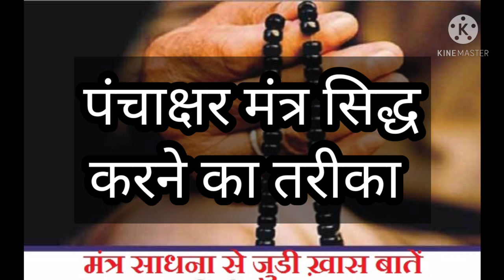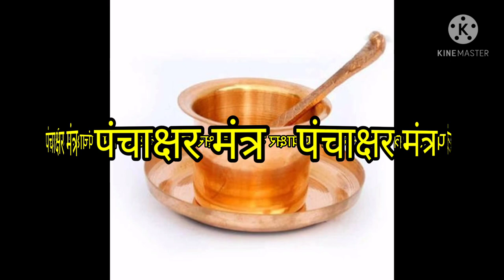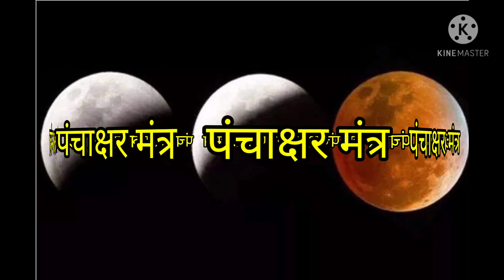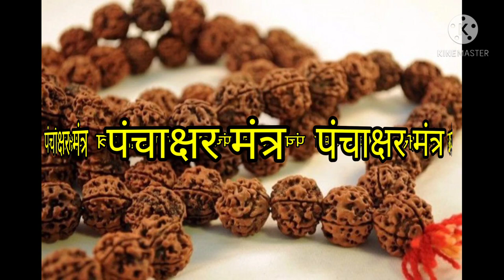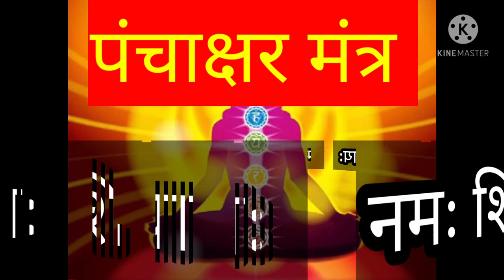5 लाख पंचाक्षर मंत्र जप से क्या होता है?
ऐसा व्यक्ति हर जगह बाधा मुक्त रहता है ||

5 लाख जप की ताकत क्या होती है.